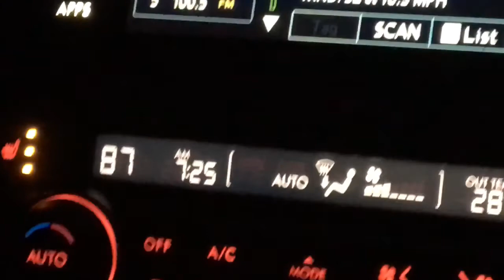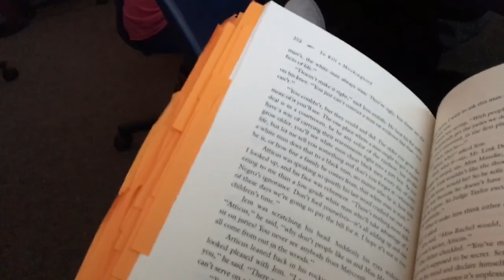Follow Me Through My Week || Audrey Marie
wow it’s been like 2 weeks since i’ve uploaded so here i am, this is actually clips from 2 weeks mashed into one vlog but i didn’t wanna name the video that so yeah. hope you guys like!